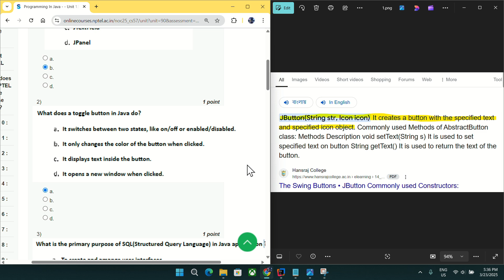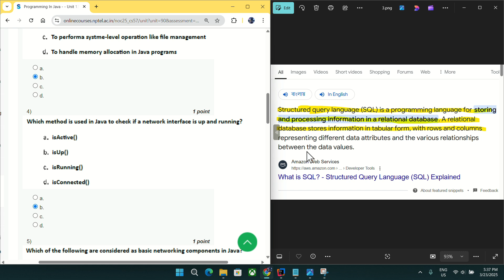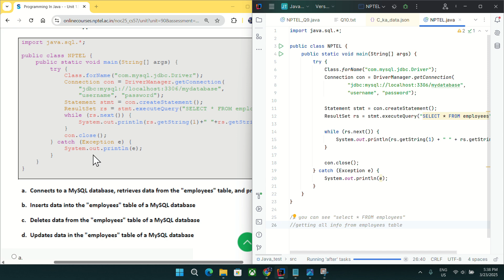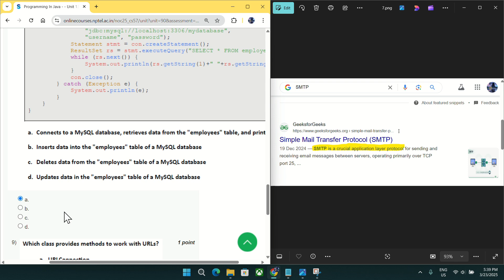NPTEL Programming in Java Week 10 Quiz answers with detailed proof of each answer